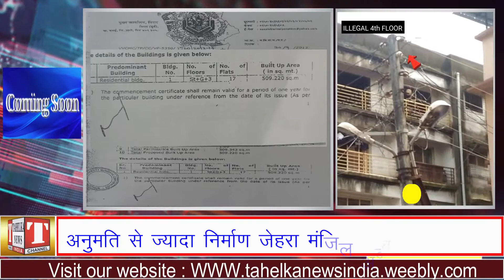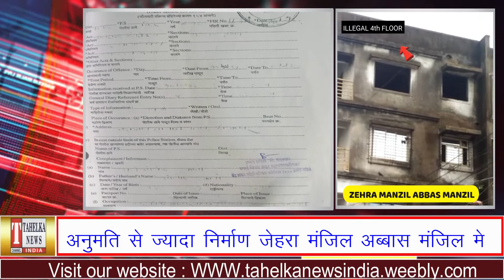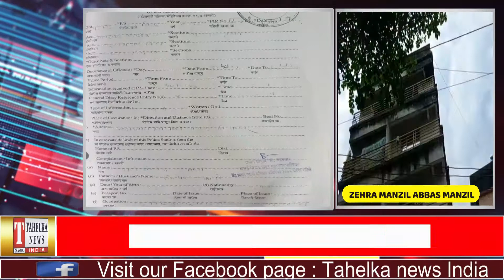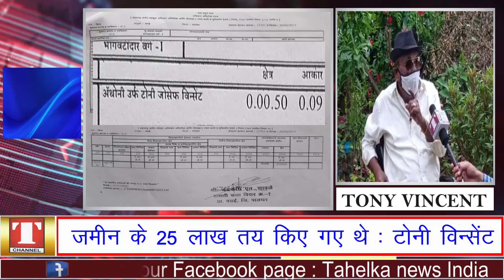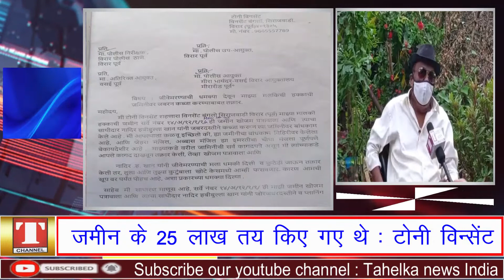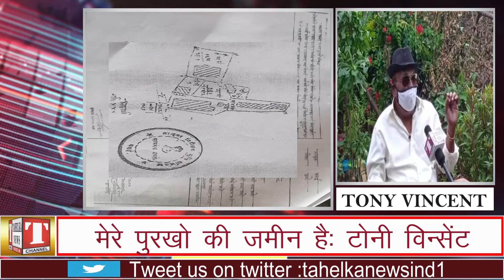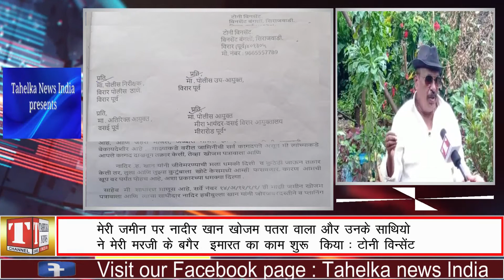वादा करके दिया धोखा जमीन पर किया जबरन कब्ज़ा।